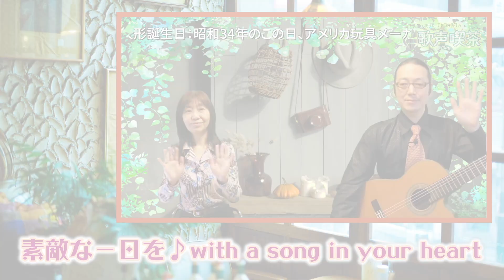【第675回】チャコ&チコのまいにち歌声喫茶mini♪2023年3月9日（木）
どこかで春が、宗谷岬、アンコ椿は恋の花

00:00 まもなくスタート
02:02 オープニング
02:33 準備体操
03:59 発声練習
06:44 〜MC〜
09:01 どこかで春が
10:48 〜MC〜
12:46 宗谷岬
15:39 〜MC〜
17:47 アンコ椿は恋の花
21:14 お便りご紹介

懐かしの流行歌、昭和歌謡、童謡や唱歌などを口ずさむひとときをお楽しみください。

♪メール／お便りお待ちしています。歌にまつわる皆様の思い出やエピソード、番組の感想、チャコチコへのメッセージなど番組ホームページの「お便り募集」フォームからお寄せください↓

【出典】配信画面上部《今日は何の日?》の文字情報はウェブサイト『こよみのページ』様よりご提供いただいております。